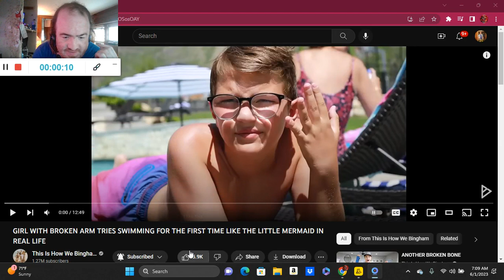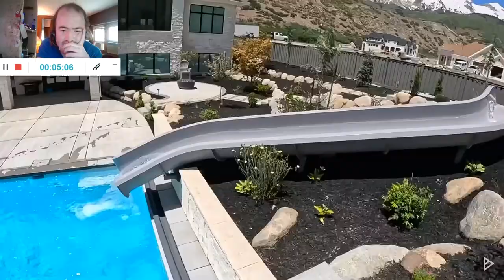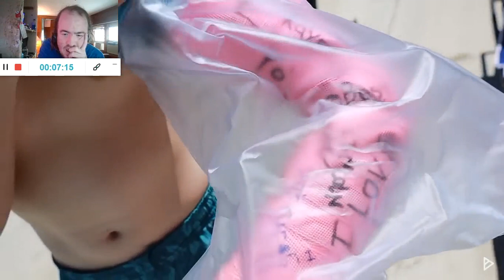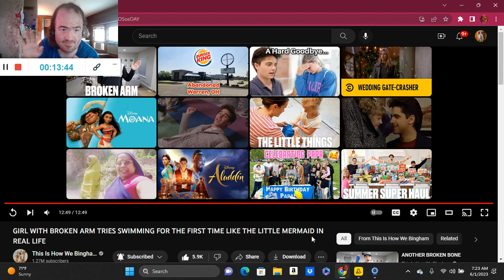GIRL WITH BROKEN ARM TRIES SWIMMING FOR THE FIRST TIME LIKE THE LITTLE MERMAID (Reaction; #3077)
Another Reaction;